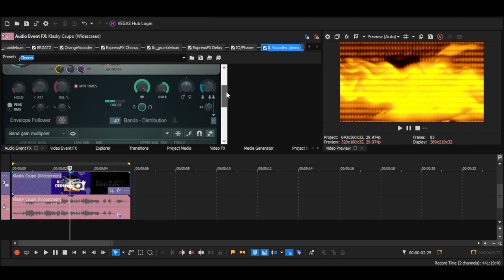How to make Filmup V2 (CHANGED)